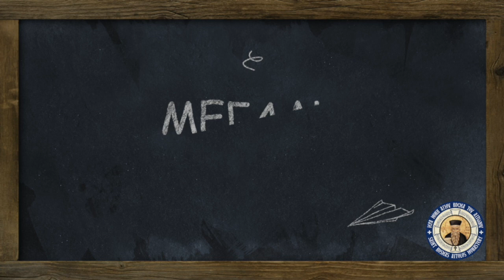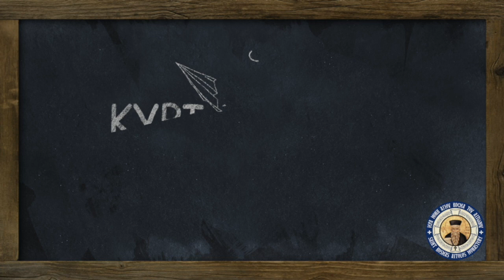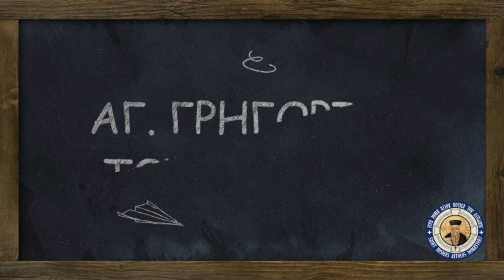Great Lent Part 1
This video explains the first three Sundays of the Eastern Orthodox Great Lent fasting period. English subtitles have been added to this video.